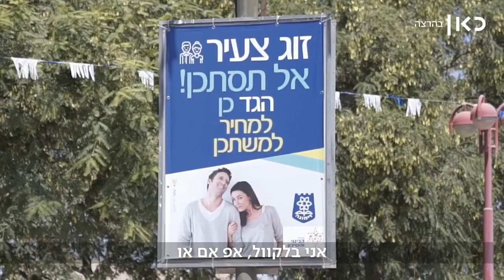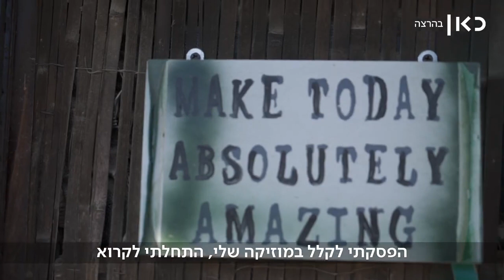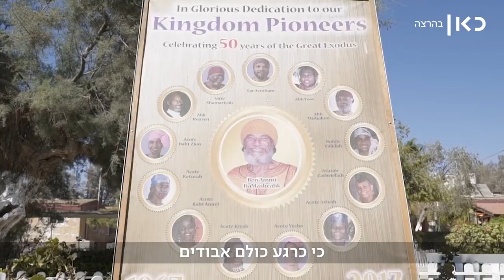Ben Blackwell, African Hebrew Israelite rapper - Kan "DocuTime" (Heb w/ Eng subtitles)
Profile of Ben Blackwell, a rapper from the African Hebrew Israelite community based in Dimona, Israel. Produced by Kan. Released October 24, 2017.

*Press the "cc" button at the bottom of the video player if you don't see the English subtitles.*